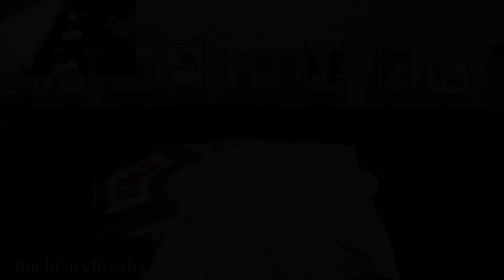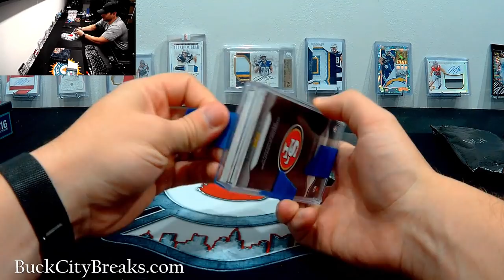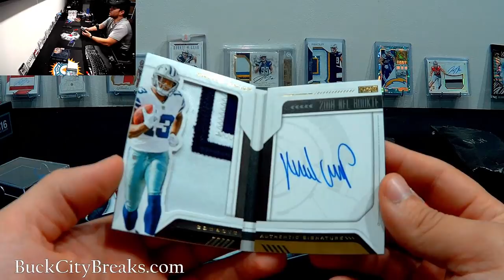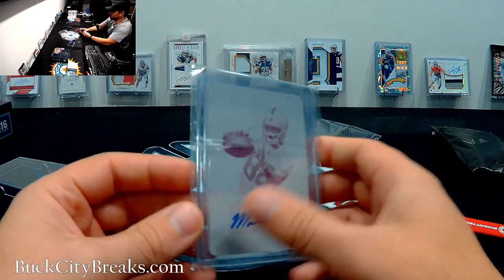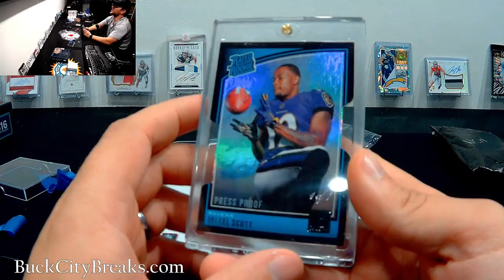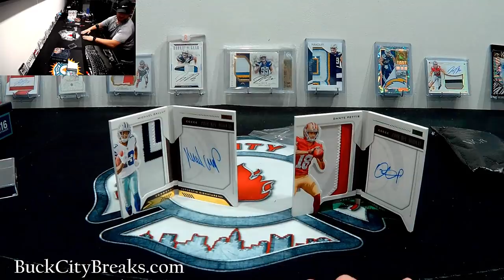Wild Card Packs - Giveaway Results and Review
Follow @HoovsCollection on Twitter to get down on the sickest collector-created repackage products we've seen!